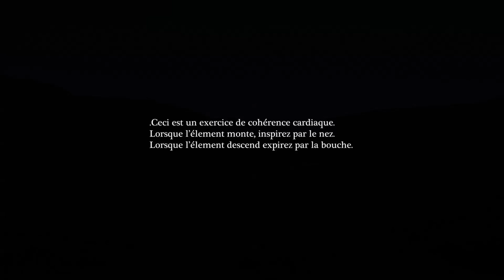Petit Fantôme - Ma Naissance (Official Music Video)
Petit Fantôme - Ma Naissance
Directed by Benjamin Artola
Executive Production by Pélican - Laure Massé
Animation and Visual Effects by Machine Molle - Jean-François Fontaine

Ceci est un exercice de cohérence cardiaque,
Lorsque l’élément monte, inspirez par le nez,
Lorsque l’élément descend, expirez par la bouche.
This is a cardiac coherence exercise
When the item goes up, inhale with your nose,
When it goes down, breath out with your mouth